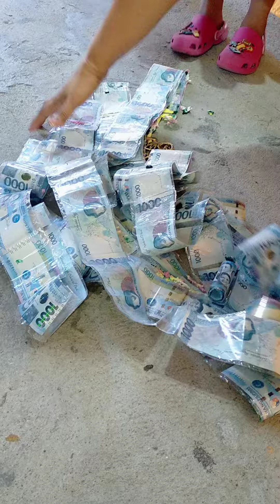money pulling cake | surprise